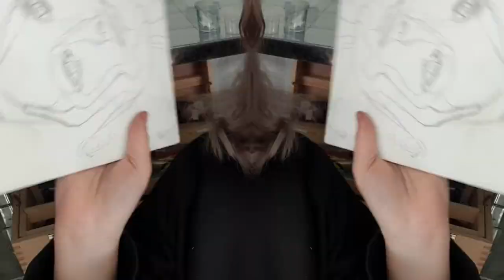The Meaning of Life. I hope this helps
I'm hoping watching this can give someone a new perspective. We're always told to find the things that make us happy in life- but sometimes that's not enough because even the happiest people feel like their life is worthless. If anyone needs any help let me know always here for you.